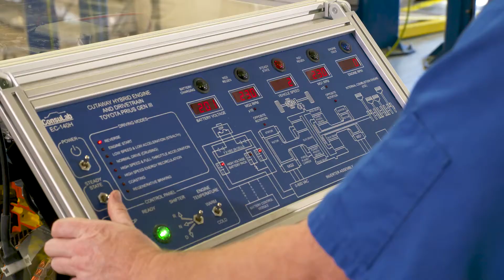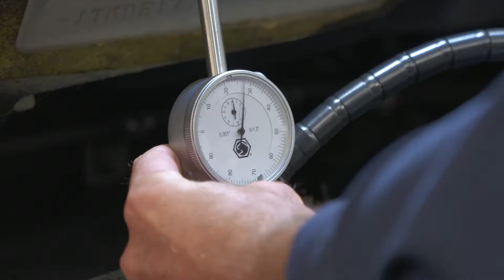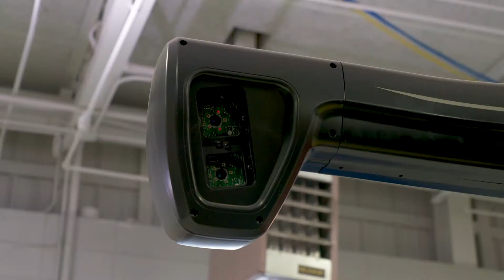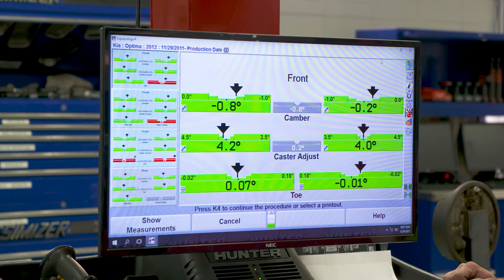Automotive Technician Program at TCSG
The automotive industry is GROWING here in Georgia, which means jobs, jobs, jobs! Are you or someone you know interested in a career in this exciting (and lucrative) field? Check out this video to learn more and get started today!